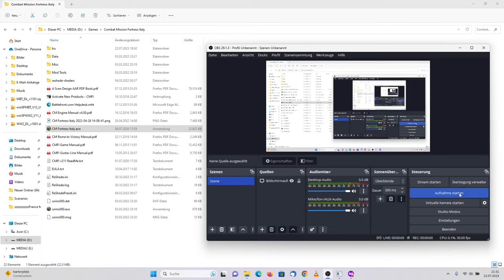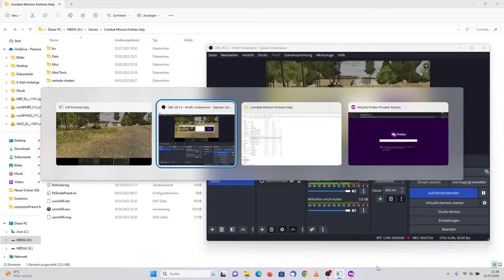Char Tank Hunt + Johannes Vogel Wick - France 1940 Mod - Combat Mission Fortress Italy